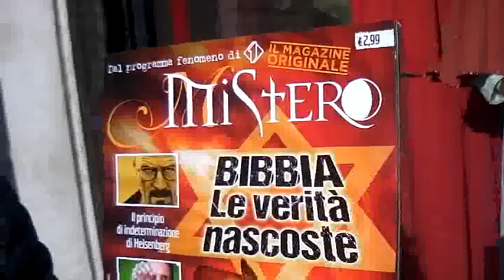LA GRANDEZZA DEL PROFANO E LA BASSEZZA DEL "SACRO"...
LA GRANDEZZA DEL PROFANO E LA BASSEZZA DEL "SACRO". OVVERO L'IMPERO TRAMUTATO NEL PAPATO ERA MIGLIORE NELL'ORIGINALE.